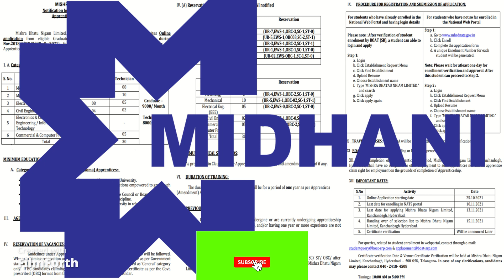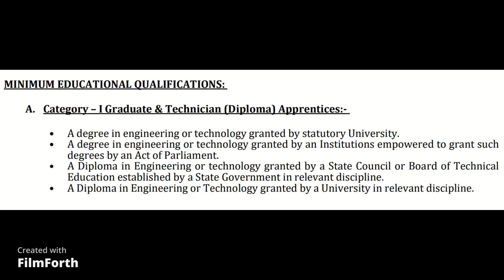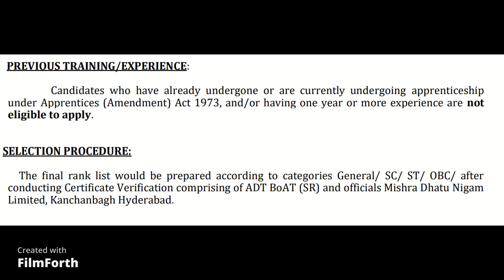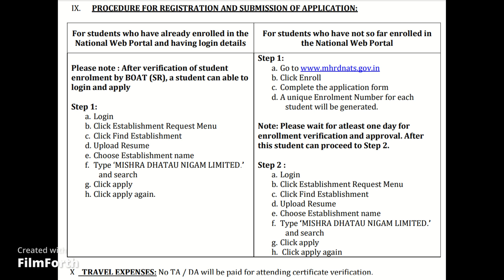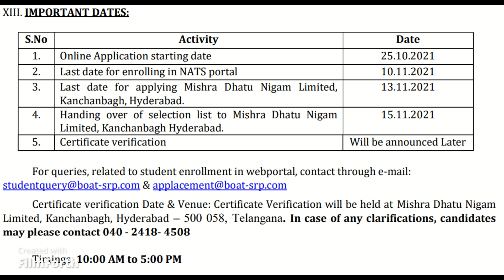Recruitment by Mishra Dhatu Nigam Limited 2021 | Stipend Rs 9,000 | 70 Vacancies | Apprenticeship.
Video comprises of :-
-date
-post name
-qualification
-selection process
-how to apply
-salary
-age limit
-documents required